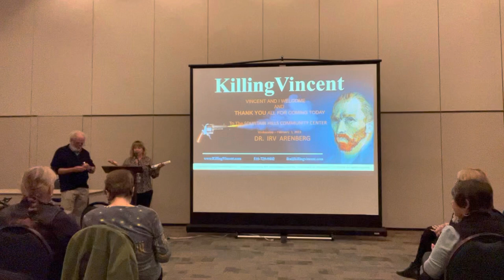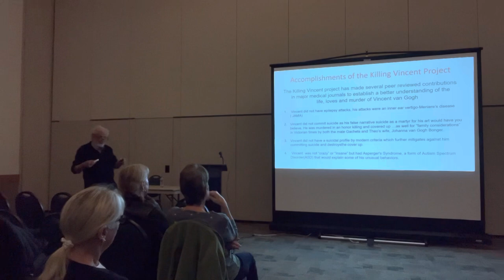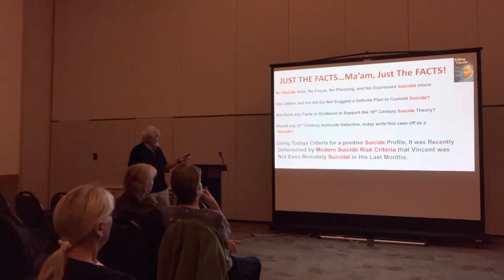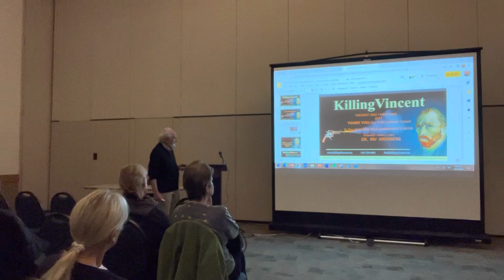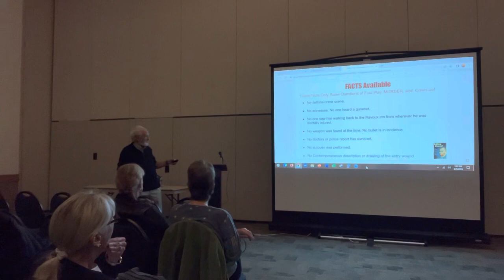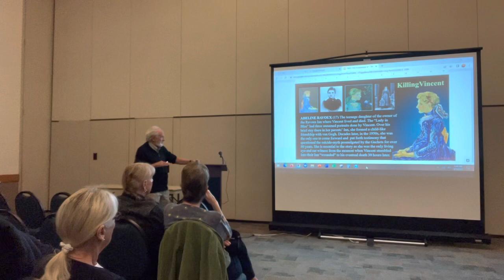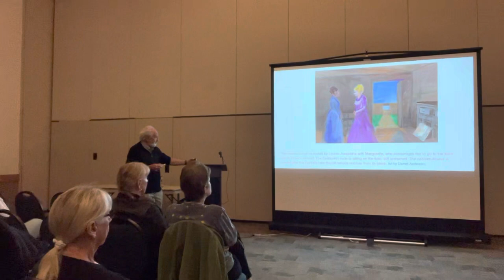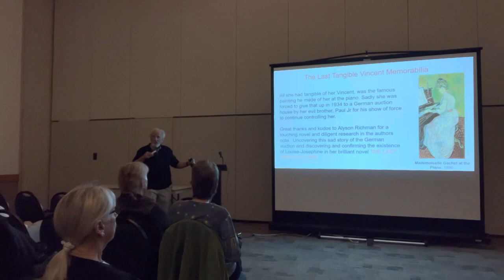Killing Vincent Project Introduction/Background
This is a video of a live presentation given by Dr. Arenberg on 2-1-23 in Fountain Hills, Arizona.